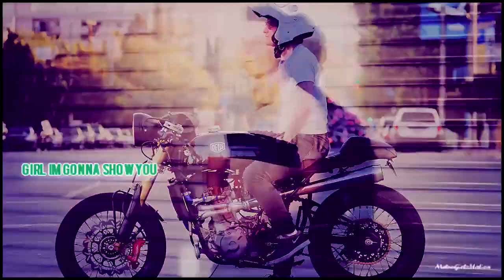Rick Roll (totally)